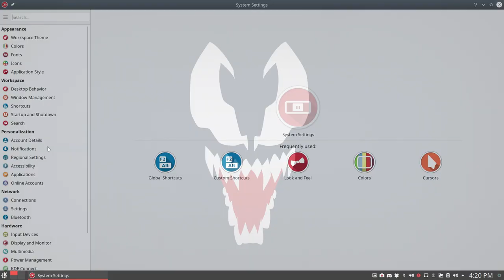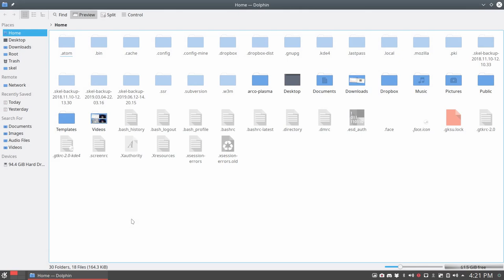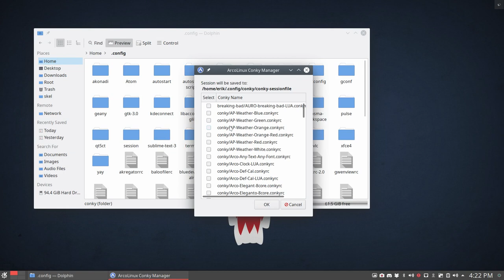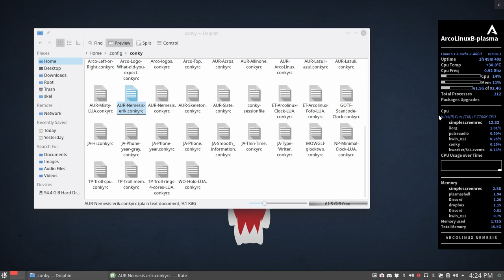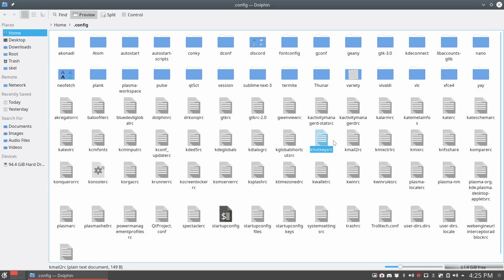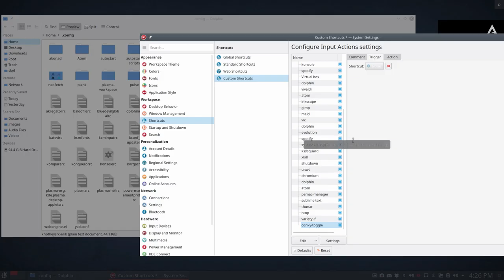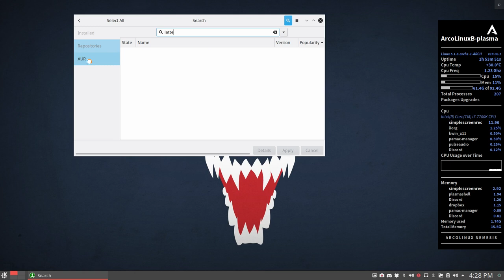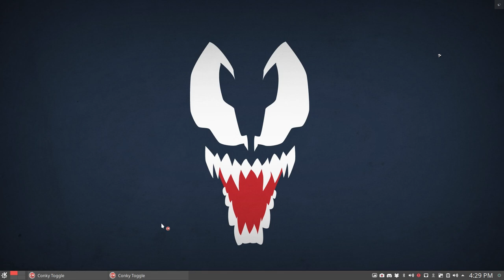ArcoLinux : 959 Using conkyzen and conky-toggle on Plasma